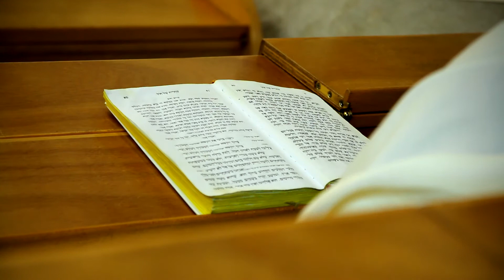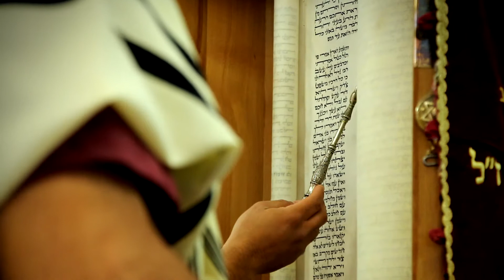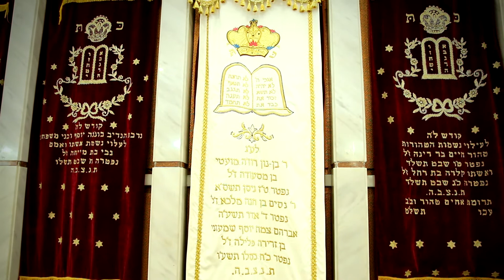קליפ בר מצווה - עליה לתורה 050-9441919